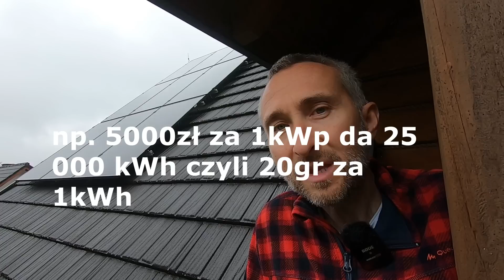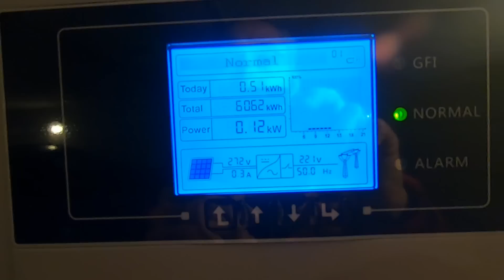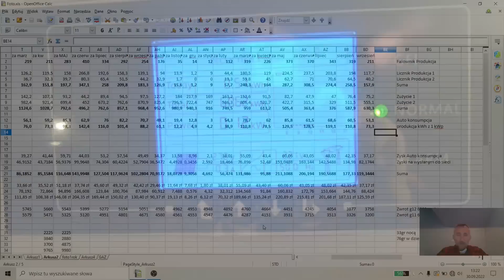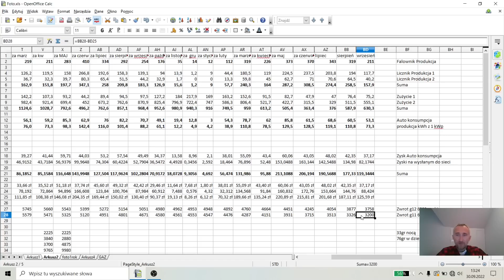Fotowoltaika jedyny ratunek na wysokie ceny energii? Podsumowanie Września 2022r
A jak produkcja wyglądała u Was?

Fotowoltaika Podsumowanie Plany na rozbudowę?

Czas zwrotu fotowoltaiki
Moje przemyślenia z posiadania fotowoltaiki

Moc instalacji: 2.88kWp
Moduły: Qcells Full Black HalfCut 320Wp
Inwerter: Sofar Solar 2700TL

A jeśli doceniasz moją pracę będę wdzięczny za wsparcie kanału
Numer Konta Dla Wsparcia Kanału
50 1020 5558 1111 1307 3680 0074 - w tytule koniecznie "DAROWIZNA"

Kabel do np Kii e-Niro Typ2 Typ2 do ładowania ze słupków AC

Przenośna Stacja Ładowania do np, Kii e-Niro z siły

Warto zaopatrzyć się na wszelki wypadek również w komplet przejściówek do Stacji Zencar'a

@PompaCiepłaiPV @Panele Fotowoltaiczne @Eko Niezależny @Dobry Projekt @na prad po Polsce @Tomasz Żyłka PV